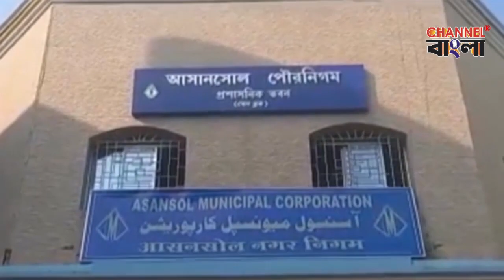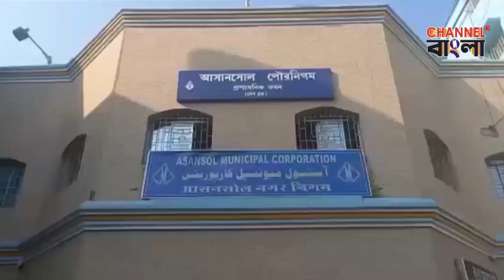Purnigam ruling councilor accused of misappropriation of money, creditor approaches deputy mayor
Asansol Purnigam ruling councilor accused of misappropriation of money, creditor approaches deputy mayor